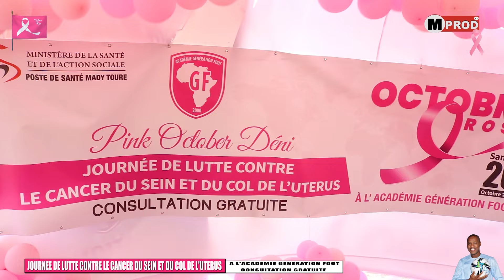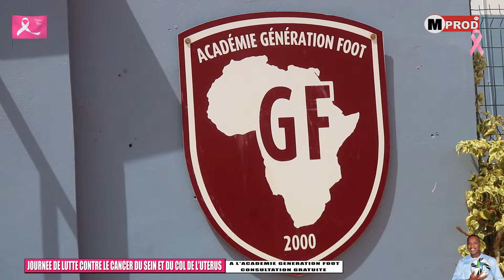Journée de lutte contre le cancer du sein et du col de l’utérus organisé par la G.F et poste de Déne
Pour vos conseils, témoin d’un événement et critiques veuillez nous laisser un message sur ce commentaire Merci...